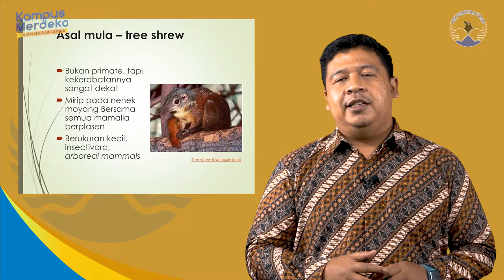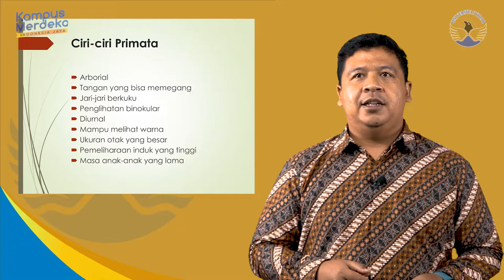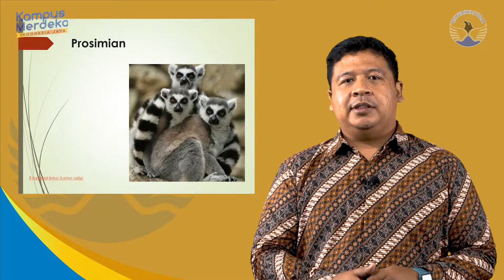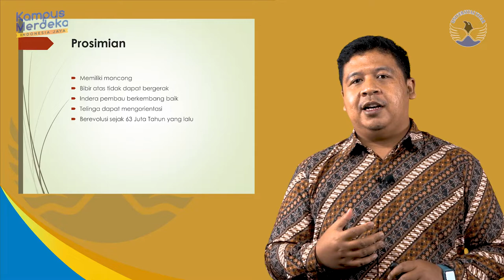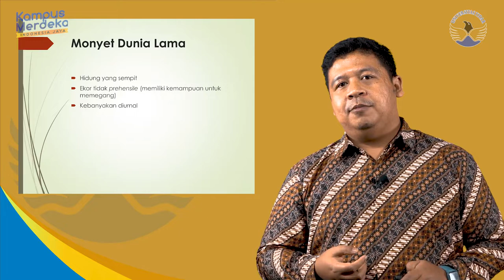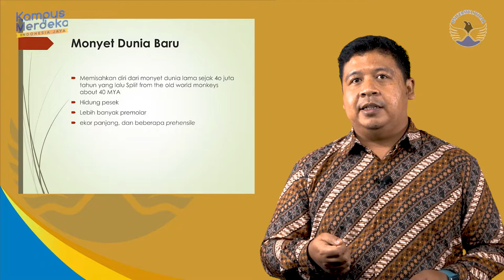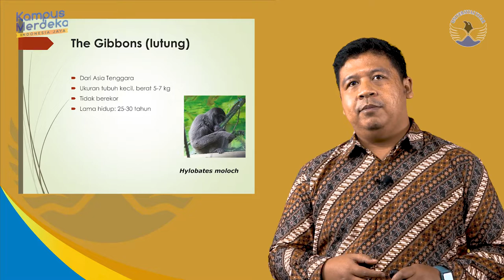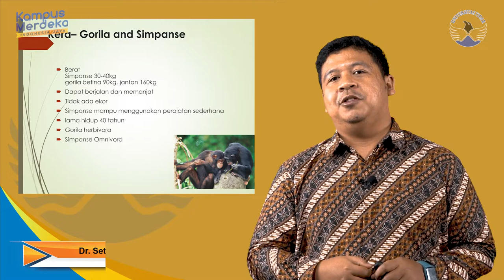Primata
video ini menjelaskan tentang hewan primata disekitar kita